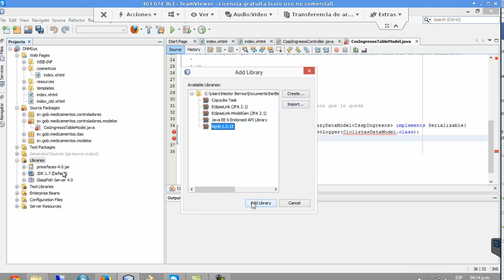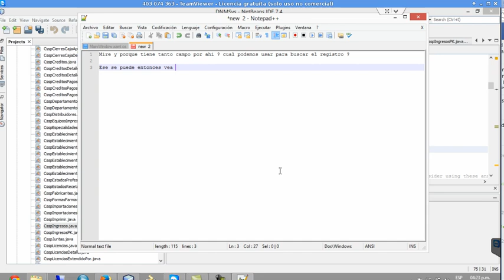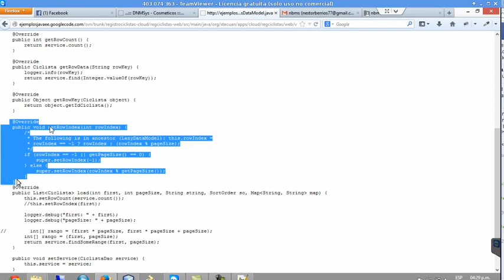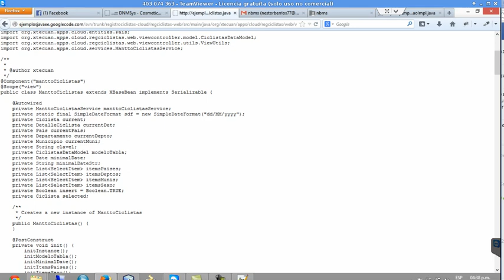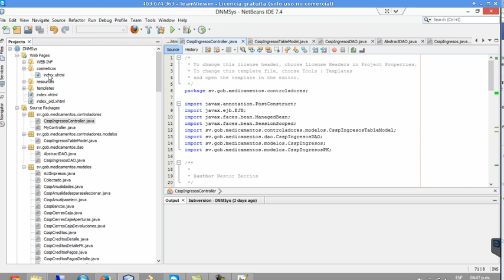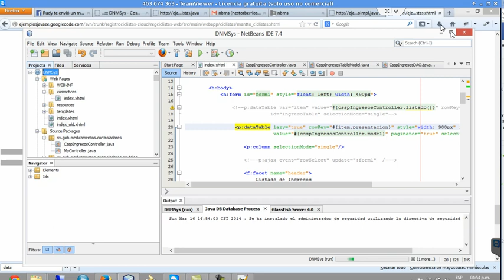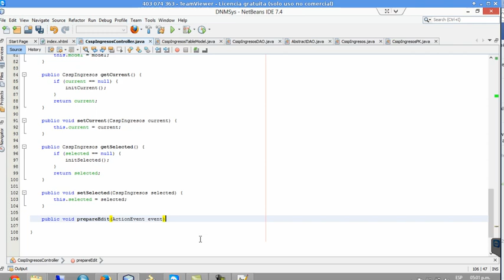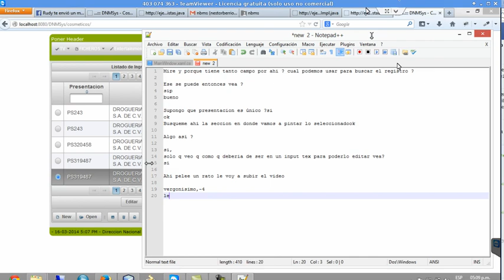Pasar valores de Un p:odataTable a un p:tabView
Pasar valores de Un p:dataTable a un p:tabView primefaces